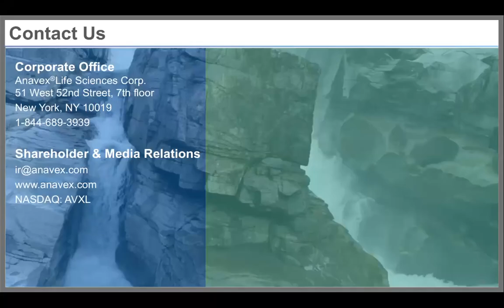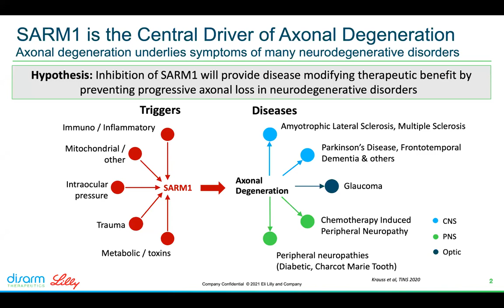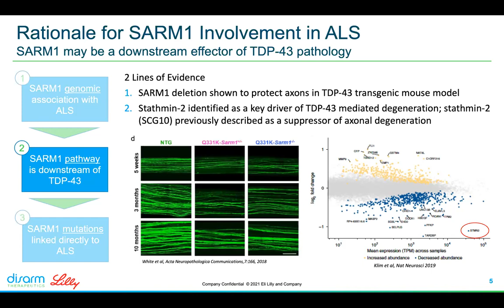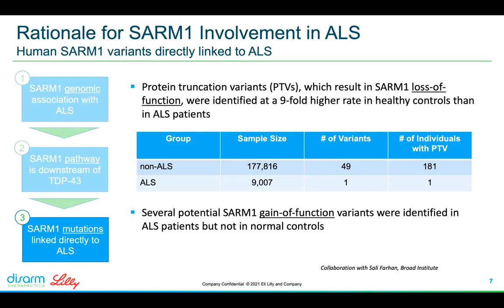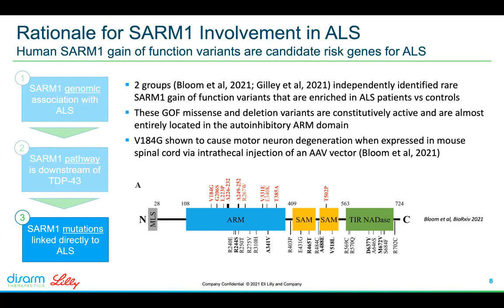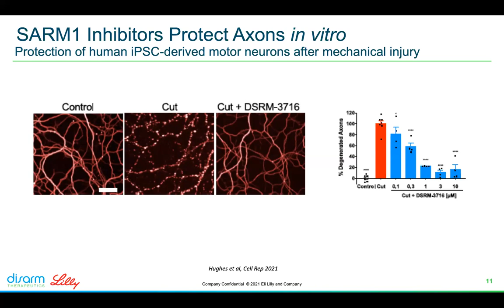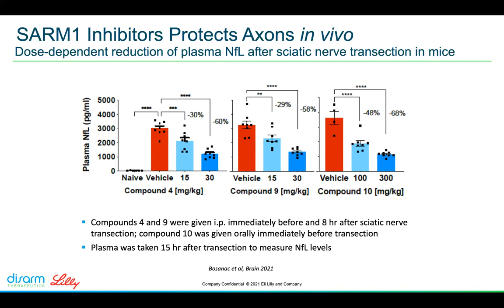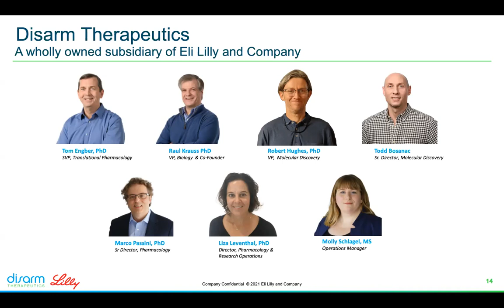4th Annual ALS ONE Research Symposium - Presentation by Thomas M. Engber, PhD of Disarm Therapeutics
Our 4th Annual ALS ONE Research Symposium was held on November 29th & 30th 2021, hosted by our research team: Dr’s Merit Cudkowicz, MD, MSc of MGH, Robert Brown, MD, DPhil of UMass Medical School, James Berry, MD, MPH of MGH, and Fernando Vieira, MD of ALS TDI.  The conference had over 630 registered guests, including researchers, scientists, and members of the ALS community from around the world, convening virtually for two days of sharing critical research that is underway across the globe to help uncover therapeutic options leading to an ultimate cure for Amyotrophic Lateral Sclerosis (ALS).  Recordings were made of the presentations which we are/were approved to share.

IN THIS VIDEO:
Symposium Segment: ALS Industry Presentations
Presentation Title: Preventing axonal degeneration in ALS by inhibiting SARM1

Speaker: Thomas M. Engber, Ph.D. of Disarm Therapeutics
Moderated by: Fernando Vieira, MD

ALS ONE is a 501c3 non-profit organization focused entirely on ALS research and care.